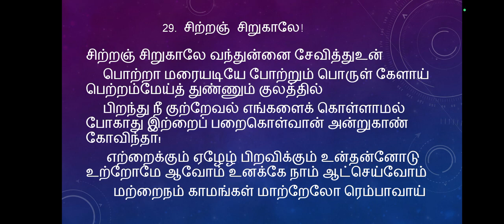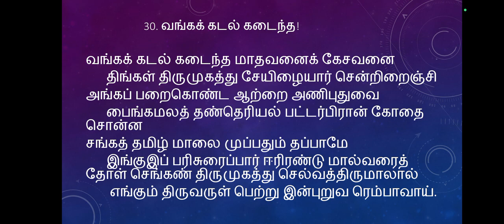திருப்பாவை 30 பாடல்கள்| Thiruppavai 30 Pasuram with Tamil Lyrics வைகுண்ட ஏகாதசி special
வைகுண்ட ஏகாதசி special:

1 மார்கழித் திங்கள் மதிநிறைந்த நன்னாளால்!
நீராடப் போதுவீர் போதுமினோ நேரிழையீர்!
சீர்மல்கும் ஆய்ப்பாடிச் செல்வச் சிறுமீர்காள்!
கூர்வேல் கொடுந்தொழிலன் நந்தகோபன் குமரன் ஏரார்ந்த கண்ணி யசோதை  இளம்சிங்கம்
கார்மேனிச் செங்கண் கதிர் மதியம் போல்முகத்தான்
 நாராயணனே நமக்கே பறை தருவான்
பாரோர் புகழப் படிந்தேலோர் எம்பாவாய்.  (1)

2 )வையத்து வாழ்வீர்காள்! நாமும் நம்பாவைக்குச் செய்யும் கிரிசைகள் கேளீர் ஓ பாற்கடலுள்
பையத் துயின்ற பரமனடி பாடி
நெய்யுண்ணோம் பாலுண்ணோம் நாட்காலே நீராடி மையிட்டு எழுது ஓம் மலரிட்டு நாம்முடியோம் செய்யாதன செய்யோம் தீக்குறளைச் சென்றோதோம்
உய்யு  மாறு எண்ணி உகந்தேலோர் எம்பாவாய்.    (2)

3) ஓங்கி உலகளந்த உத்தமன் பேர்பாடி
     நாங்கள் நம் பாவைக்குச் சாற்றி நீராடினால் தீங்கு இன்றி நாடு எல்லாம் திங்கள் மும்மாரி பெய்து
    ஓங்கு பெறும்செந் நெல்ஊடு கயலுகளப் பூங்குவளைப் போதில் பொறி வண்டு கண் படுப்பத்
    தேங்காதே புக்கிருந்து சீர்த்த முலைபற்றி
வாங்க குடம் நிறைக்கும் வள்ளல் பெரும் பசுக்கள்
நீங்காத செல்வம் நிறைந்தேலோர் எம்பாவாய்.  (3)

4.ஆழிமழைக் கண்ணா ஒன்று நீ  கை கரவேல்
       ஆழியுள் புக்கு முகந்துகொடு ஆர்த்தேறி
ஊழி முதல்வன் உருவம் போல்மெய் கறுத்துப்
     பாழியந் தோள உடைப்  பற்பனாபன் கையில் ஆழிபோல் மின்னி வலம்புரிபோல் நின்று  அதிர்ந்து
      தாழாதே சார்ங்க முதைத்த சரமழைபோல்
வாழ உலகினில் பெய்திடாய் நாங்களும்
    மார்கழி நீராட மகிழ்ந்தேலோர் எம்பாவாய்.

5)மாயனை மன்னு வட மதுரை மைந்தனைத்
     தூய பெருநீர் யமுனைத் துறைவனை
ஆயர் குலத்தினில் தோன்றும் அணிவிளக்கைத்
   தாயைக் குடல் விளக்கம் செய்த தாமோதரனைத் தூயமாய்  வந்துநாம் தூமலர் தூவித் தொழுது
   வாயினால் பாடி மனத்தினால் சிந்திக்கப்
போய பிழையும் புகுதருவான் நின்று எனவும்
     தீயினில் தூசாகும் செப்பேலோர் எம்பாவாய்.
6.புள்ளும் சிலம்பின காண் புள்ளரையன் கோயில்
     வெள்ளை விளிசங்கின் பேரர் அவம் கேட்டு இலையோ?
பிள்ளாய் எழுந்திராய் பேய்முலை நஞ்சுண்டு
    கள்ளச் சகடம் கலக்கழியக் காலோச்சி வெள்ளத்தரவில் துயிலமர்ந்த வித்தினை
      உள்ளத்துக் கொண்டு முனிவர்களும் யோகிகளும் மெள்ள எழுந்து அரி என்ற பேரரவம்
    உள்ளம் புகுந்து குளிர்ந்தேலோர் எம்பாவாய்.

7.கீசுகீசு என்று எங்கும் ஆனைச்சாத்தான் கலந்து
      பேசின பேச்சு அரவம் கேட்டு  இலையோ? பேய்ப்பெண்ணே ‌
காசும் பிறப்பும் கலகலப்பக் கை பேர்த்து
    வாசநறும் குழல் ஆய்ச்சியர் மத்தினால்
ஓசை படுத்த தயிர் அரவம் கேட்டு  இலையோ?
    நாயகப் பெண்பிள்ளாய்! நாராயணன் மூர்த்தி கேசவனைப் பாடவும் நீகேட்டே கிடத்தியோ?
     தேச முடையாய்! திறவேலோர் எம்பாவாய்.

8.கீழ்வானம் வெள்ளென்று எருமை சிறுவீடு
     மேய்வான் பரந்தனகாண் மிக்குள்ள பிள்ளைகளும்
வான் போகின்றாரைப் போகாமல்காத்து உன்னைக்
     கூவுவான் வந்து நின்றோம் கோதுகலம் உடைய பாவாய்! எழுந்திராய் பாடிப் பறை கொண்டு மாவாய்
       பிளந்தானை மல்லரை மாட்டிய
தேவாதி தேவனைச் சென்று நாம் சேவித்தால்
       ஆவாவென்று ஆராய்ந்து அருளேலோர் எம்பாயாய்.
9.தூமணி மாடத்து சுற்றும் விளக்கு  எரியத்
    தூபம் கமழத் துயில்   அணைமேல் கண்வளரும் மாமான் மகளே! மணிக் கதவம் தாழ்திறவாய்
     மாமீர்! அவளை எழுப்பீரோ? உன்மகள்தான் ஊமையோ? அன்றி செவிடோ? அனந்தலோ?
        ஏமப் பெருந்துயில் மந்திரப் பட்டாளோ?
மாமாயன் மாதவன் வைகுந்தன் என்றென்று
         நாமம் பலவும் நவின்றேலோர் எம்பாவாய்
10.நோற்றுச் சுவர்க்கம் புகுகின்ற அம்மனாய்!
       மாற்றமும் தாராரோ? வாசல் திறவாதார்
நாற்றத் துழாய்முடி நாராயணன் நம்மால்
       போற்றப் பறைதரும் புண்ணியனால் பண்டுஒருநாள்
கூற்றத்தின் வாய்வீழ்ந்த கும்ப கரணனும்
     தோற்றும் உனக்கே பெருந்துயில்தான் தந்தானோ?
ஆற்ற அனந்தல் உடையாய்! அருங்கலமே!
      தேற்றமாய் வந்து திறவேலோர் எம்பாவாய்.
11. கற்றுக் கறவைக் கணங்கள் பலகறந்து
செற்றார் திறலழியச் சென்று
 செருச்செய்யும் குற்றம் ஒன்று  இல்லாத கோவலர்த்தம் பொற்கொடியே!
 புற்றுஅரவு அல்குல் புனமயிலே! போதராய் சுற்றத்து தோழிமார் எல்லாரும் வந்து நின் முற்றம் புகுந்து முகில் வண்ணன் பேர்பாட சிற்றாதே பேசாதே செல்வ பெண்டாட்டி! நீ எற்றுக்கு உறங்கும் பொருளேலோர் எம்பாவாய்.
12.கனைத்து இளம் கற்று எருமை கன்றுக்கு இரங்கி
       நினைத்து முலை வழியே நின்று பால்சோர நனைத்து இல்லம் சேறாக்கும் நற்செல்வன் தங்காய்
       பனித்தலை வீழநின் வாசற்கடை பற்றிச் சினத்தினால் தென்இலங்கைக் கோமானைச் செற்ற
       மனத்துக்கு இனியானைப் பாடவும்நீ வாய் திறவாய் இனித்தான் எழுந்திராய் ஈதென்ன
      பேர்உறக்கம்! அனைத்து இல்லத்தாரும் அறிந்தேலோர் எம்பாவாய்.

13. புள்ளின் வாய் கீண்டானைப் பொல்லா அரக்கனைக்
      கிள்ளிக் களைந்தானைக் கீர்த்திமை பாடிப்போய்ப் பிள்ளைகள் எல்லாரும் பாவைக் களம்புக்கார்
       வெள்ளி எழுந்து வியாழம் உறங்கிற்று
புள்ளும் சிலம்பின காண் போதரிக் கண்ணினாய்!
       குள்ளக் குளிரக் குடைந்து நீராடாதே
 பள்ளிக் கிடத்தியோ? பாவாய்!நீ நன் நாளால்
        கள்ளம் தவிர்ந்து கலந்தேலோர் எம்பாவாய்.
14.உங்கள் புழக்கடைத் தோட்டத்து வாவியுள்
      செங்கழுனீர் வாய் நெகிழ்ந்து ஆம்பல்வாய் கூம்பினகாண்
செங்கற் பொடிக் கூரை வெண்பல் தவத்தவர்
       தங்கள் திருக்கோயில் சங்கு  இடுவான் போதந்தார் எங்களை முன்னம் எழுப்புவான் வாய்பேசும்
       நங்காய்! எழுந்திராய் நாணாதாய்! நாவுடையாய்! சங்கோடு சக்கரம் ஏந்தும் தடக்கையன்
       பங்கயக் கண்ணானைப் பாடேலோர் எம்பாவாய்.